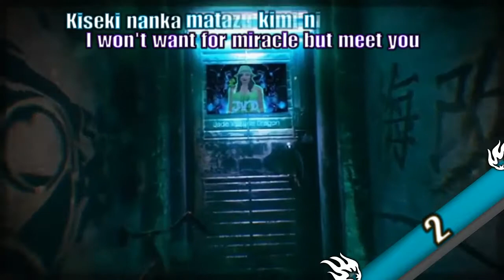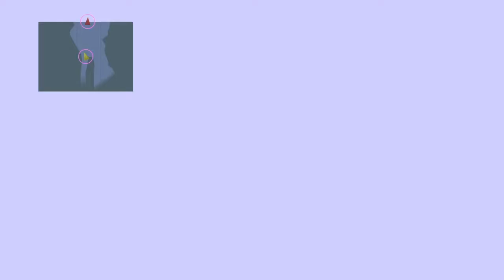Final Fantasy X HD Remaster Walkthrough : North Thunder Plains : Part 23🐲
Tidus is a star player of blitzball  after miraculously surviving the destruction of his homeland  he awakens among ruins and thereafter meets yuna. A summoner yuna must travel to distant temples and learn the secret art of summoning aeons yuna and her guardians must battle an evil immortal enemy known as Sin.

🎦Intro Creator : Jade Valkyrie Dragon